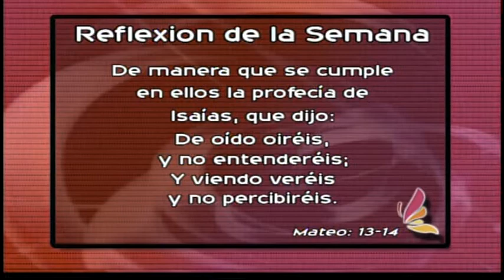Reflexion: "De manera que se cumple en ellos la profecía de Isaías" ( Mateo 13-14)